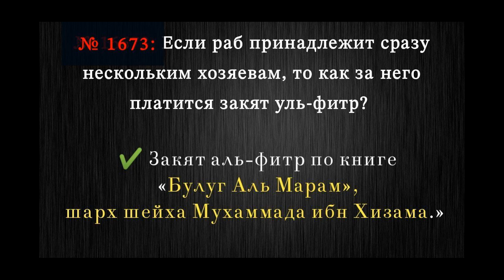Если раб принадлежит сразу нескольким хозяевам, то как за него платится закят уль-фитр?